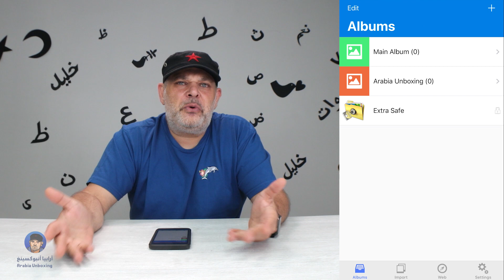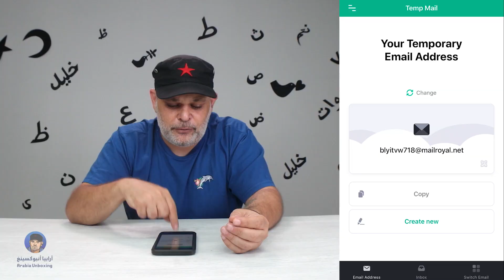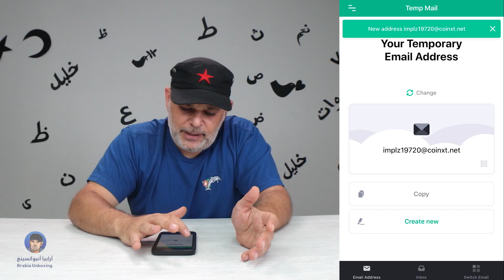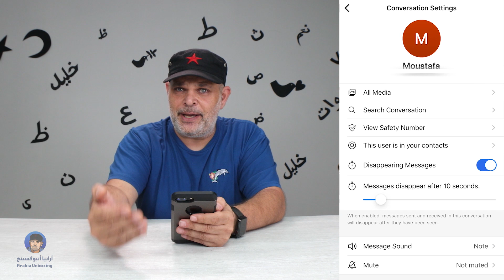5 Security & Privacy Apps: ! ٥ تطبيقات ضرورية لحماية هاتفك ومعلوماتك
في هذه الحلقة الخاصة من أرابيا أنبوكسينغ سنُعرّفكم على خمس تطبيقات استثنائية لحماية وإخفاء معلوماتكم بطريقة ذكية. إذ سنكتشف تطبيقاً مخادعاً للتحايل على من يُريد سرقة ملفاتنا. كذلك سنتعرف على تطبيق لحماية وجوه من نُريد تصويرهن من دون الكشف عنهم. كذلك هناك تطبيق سيخلق لك بريداً مؤقتاً لحمايتك من القرصنة على الانترنت. وتطبيق آخر لإخفاء أثرنا على شبكة الانترنت.
كما سنتعرف على أكثر تطبيقات المحادثة حماية في العالم.